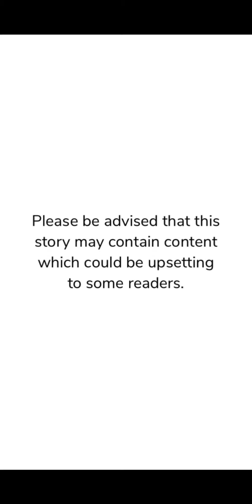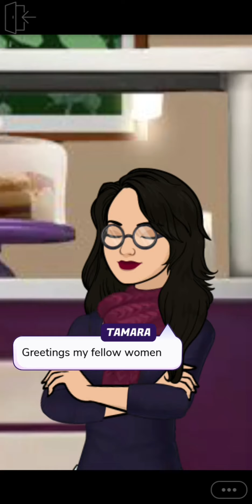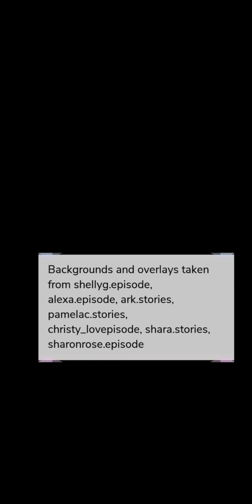L.O.A.P 2: on the run Episode 7 | Life of A Prisoner 2 Episode 7 | Oreo Biscuit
UNDERRATED EPISODE STORY
The 2nd season of one of my recommended episode stories. Trust me when i say it's hella funny. It's one of the best episode comedy stories i have ever read.
Life Of A Prisoner 2 Chapter 7
L.O.A.P 2: on the run Chapter 7

Author: Oreo Biscuit
Genre: COMEDY

Life of A Prisoner 2:
So you managed to escape out of jail. But how long will you be able to remain free without being caught? And will you be able to help the others adjust to the outside world?

Look for more of my story recommendation under NIA TFQ in the Episode app.
Find me in the Episode Forums: @FabulousQueens